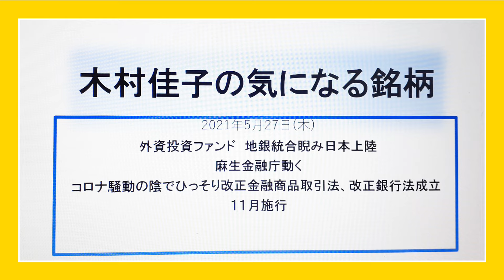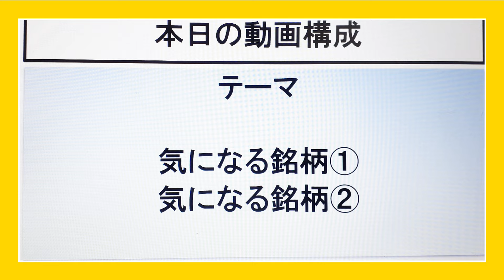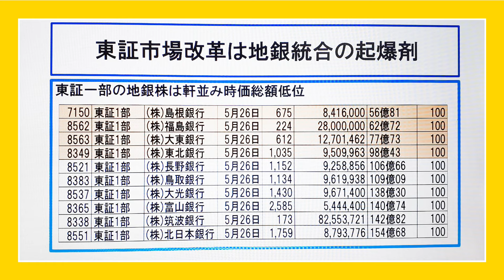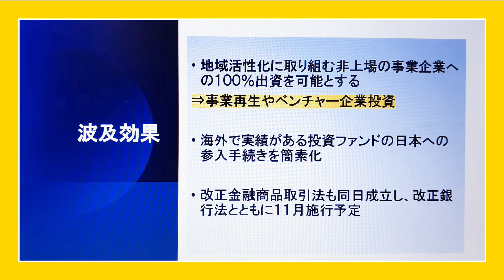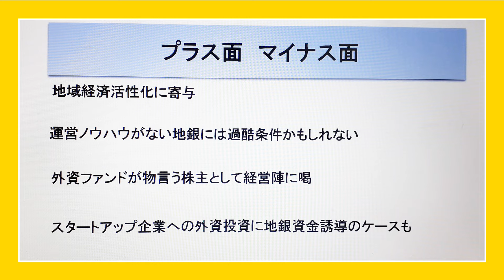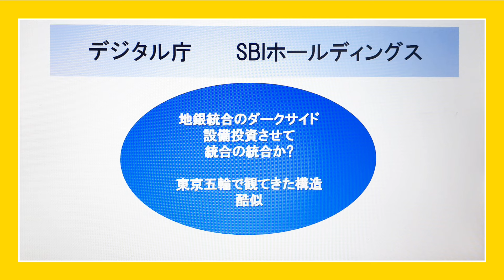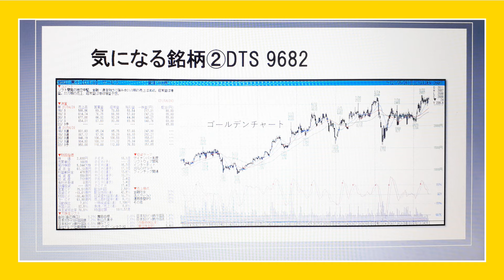木村佳子の気になる銘柄 「外資投資ファンド地銀統合睨み日本上陸」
明日金曜日もぜひご覧くださいね♪

目次
0:00巻頭ムービー
0:25本日の動画構成
0:40本日のテーマ
4:39気になる銘柄①NTTデータ
6:09気になる銘柄②DTS
7;53〆の挨拶

NTTデータ（9613）
DTS（9682）

【日本証券新聞社で木村佳子のコラムが読めます・無料】

六月末の市場要素も勘案してくださいねー。
講演要旨、一週間くらい掲載されているようですのでご覧くださいね。

【社長インタビューが公開されました】株式会社イワキ

【木村佳子の講演会と番組出演のお知らせ】
日本証券新聞社のサイトからあるいはフアックス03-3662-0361で「名古屋」とお申し込みいただければ地図入りはがきが届きます。
主催は日本証券新聞社です。